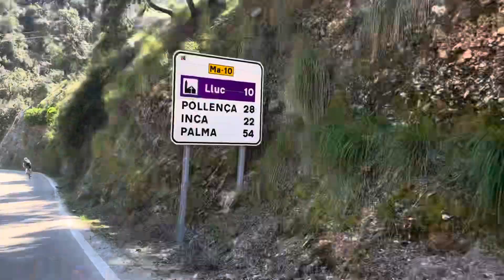Racerjonne - Mallis24 dag1 Börja med Bergen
Drygt 17 mil i bergen ger gött m majonnäs i bena😳